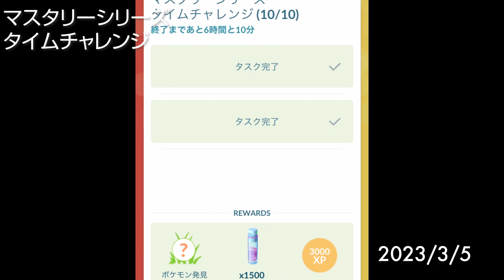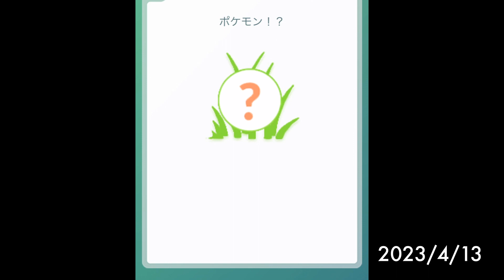[Shiny! Shiny! Shiny!] ポケモンGO 色違い遭遇集 2023/3〜4 [Pokémon GO]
2023/3/3〜2023/4/29までのiPhoneで記録できたポケモンGO色違いの遭遇動画をまとめました。
春イベントは楽しかったのですが色違いが過去一でないイベントになってしまいました。イーブイとかめちゃくちゃタスクこなしたんですけどねぇ..
モグリューもさっぱりで消化不良です。
ジラーチの続行リサーチはカクレオンがキツかったですが楽しかったです。